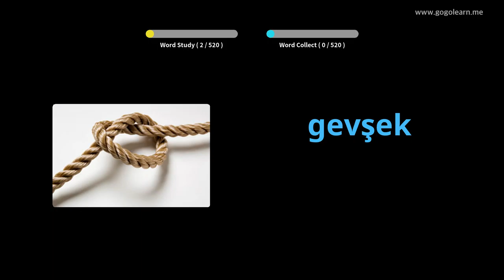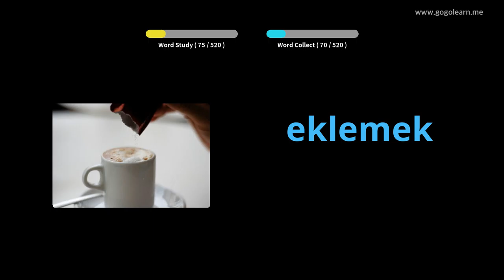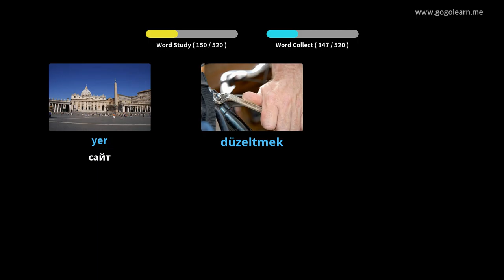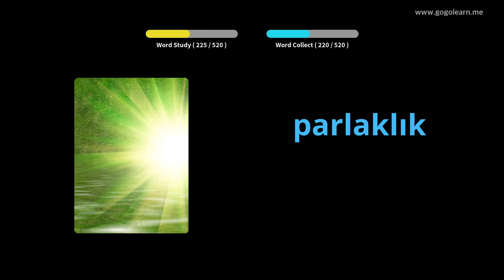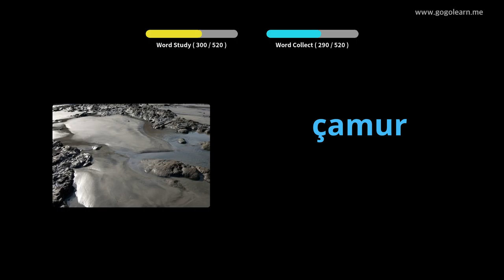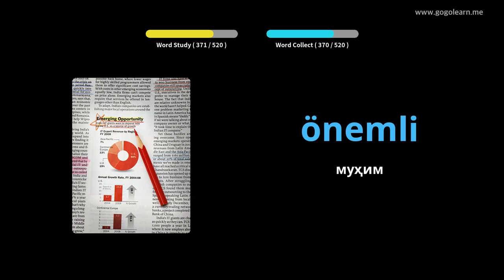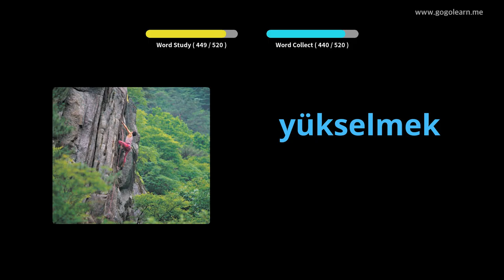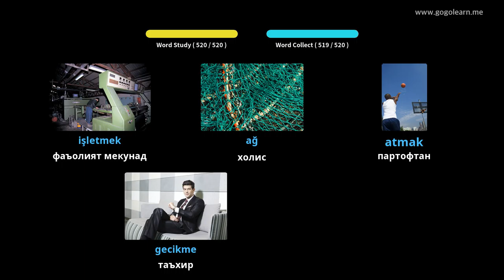Мактаби миёнаи вокалии туркӣ | Golearn